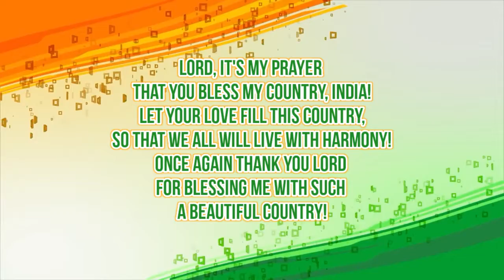Best Independence Day Video || August 15, 2020 || Word of Blessing || WOB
Happy Independence Day Video!